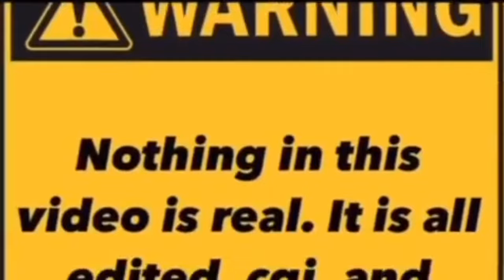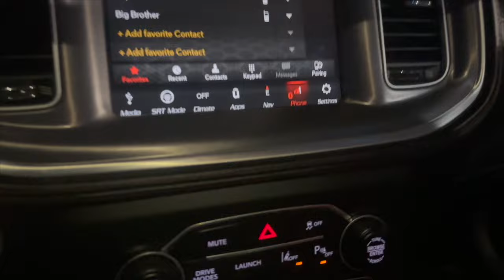POLICE HATE THE DRIFTSCAT! *pulled over AGAIN!*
THIS MUST STOP!😂 JESUS LOVES YOU!
KEEP GOD 1ST & CHASE YALL DREAMS❤️